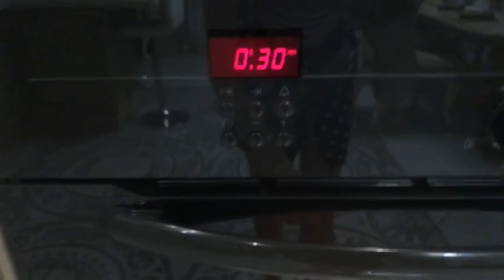ВНУСНАЯ ПИЦЦА | ЛАНЧ В ШКОЛУ